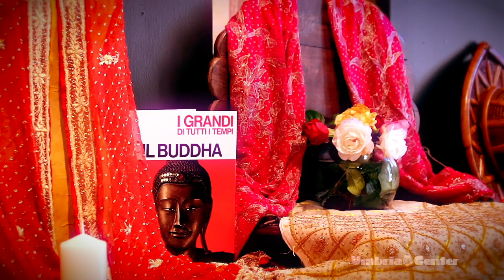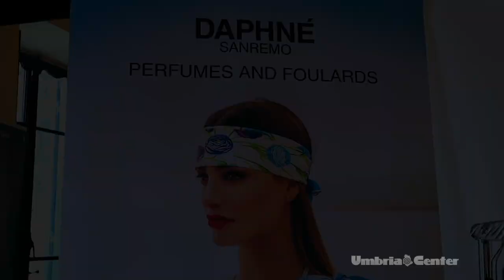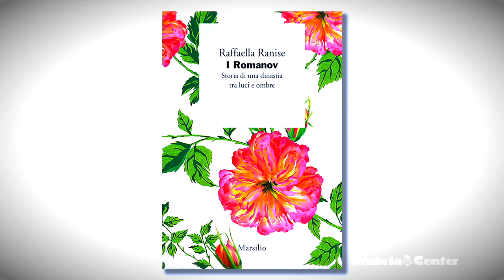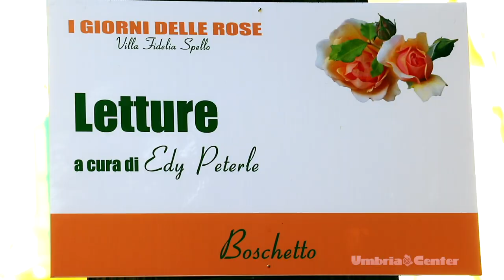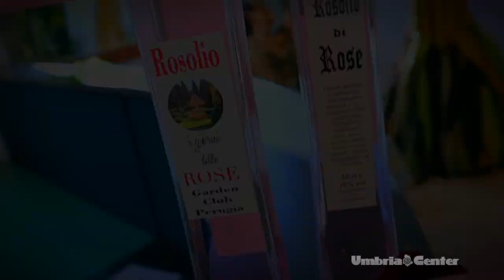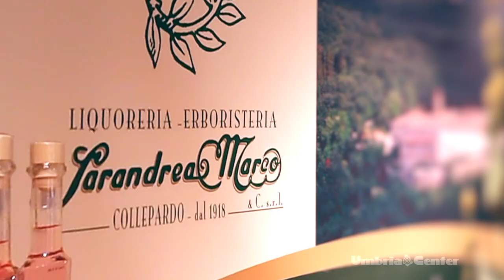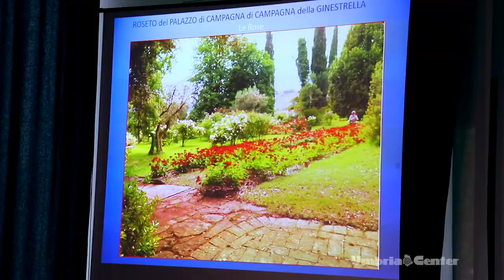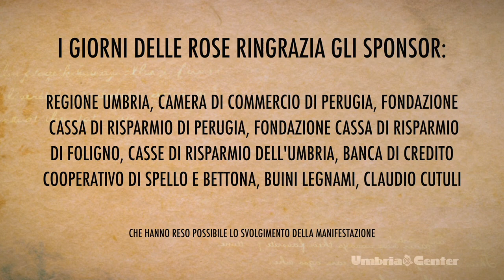Spello (PG) - I Giorni delle Rose 2019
I Giorni delle Rose è una manifestazione floreale di tre giorni interamente dedicata alle rose, ideata da Giuseppina Massi Benedetti, Presidente del Garden Club di Perugia, e organizzata, anche quest'anno, dal Garden Club di Perugia, in collaborazione con la Provincia di Perugia e con il Comune di Spello, con un padrino d'eccezione: Carlo Pagani, Maestro Giardiniere. La manifestazione de "I Giorni delle rose" si tiene nella splendida cornice di Villa Fidelia (Spello, PG, Umbria). Villa Fidelia è una villa spettacolare, immersa nel verde del suo elegante e curatissimo parco, che per l'occasione viene inondata dalla magia di questi fiori. In questo scenario, ricco di fascino e storia, si rende omaggio alla rosa non solo quale regina dei fiori, ma anche come protagonista di arte, cultura, moda e artigianato: il tema dell'edizione di quest'anno (che vede l'India come nazione ospite) è "La Rosa indiana". Numerosi gli incontri in programma (all'interno e all'esterno di Villa Fidelia) in questa tre giorni dedicata alla rosa: conferenze, concorsi, mostre e incontri (tutti di altissimo livello), tra cui spiccano, nell' edizione 2019: "Raga del Mattino", concerto di apertura per Sitar a cura del Maestro Gianni Ricchizzi; "Chiara e Francesco", la rosa presentata da Michele Castrini del vivaio "La rosa del Borghetto"; "La rosa antica di Pompei... dopo 2000 anni è pronta a rinascere", introdotta dal prof. Gaetano Di Pasquale (Università degli Studi Federico II di Napoli); il premio "Roseti d'Italia", assegnato quest'anno al Giardino delle Rose del Palazzo di Campagna della Ginestrella, di Maura La Cava; "La Rosa Romanov", la nuova Collezione dedicata alla Zarina Maria Aleksandrovna, creata dalla Maison Daphné Sanremo; con l'occasione, viene presentato il libro di Raffaella Ranise "I Romanov - Storia di una dinastia tra luci ed ombre"; "Letture nel boschetto", a cura di Edy Peterle; il Rosolio de "I Giorni delle Rose", degustazione a cura della Sarandrea Liquori, presentazione a cura di Marilena Badolato (Antropologa del gusto) e Ira Archilei (Erborista); "Chapeau! Cappelli allo sbaraglio", con il Museo del Cappello di Montappone; il Concerto finale del "Progetto Omaggio all'Umbria", a cura di Laura Musella, con Sandro Paradisi (fisarmonica) e Mauro Mela (Chitarra e voce).

UmbriaCenter ringrazia, per la cortesia e la disponibilità nel concedere le interviste (in ordine di apparizione): Giuseppina Massi Benedetti, Presidente Garden Club Perugia; Moreno Landrini, Sindaco Città di Spello; Marco Vinicio Guasticchi, Vicepresidente Consiglio Regionale Umbria; Carlo Pagani, Maestro Giardiniere; Barbara Borsotto, Direttrice Artistica Maison DAPHNÉ Sanremo; Marilena Badolato, Antropologa del gusto; Ira Archilei, Erborista

I Giorni delle Rose ringrazia i propri sponsor: Regione Umbria, Camera di Commercio di Perugia, Fondazione Cassa di Risparmio di Perugia, Fondazione Cassa di Risparmio di Foligno, Casse di Risparmio dell'Umbria, Banca di Credito Cooperativo di Spello e Bettona, Buini Legnami, Claudio Cutuli, che hanno reso possibile lo svolgersi della manifestazione.

I brani della colonna sonora: Ode to Joy (by Cooper Cannell) | 9th Symphony, Finale (by Ludwig Van Beethoven)
Forever Yours and A Quiet Thought (by Wayne Jones) | Foreign Land (by Jingle Punks) | Hopeful Freedom and Aurora Borealis Expedition (by Asher Fulero) | Home for the Holidays and Brand New Start (by TrackTribe) | Central Park (by Quincas Moreira)
By The Light of the Silvery Moon (by E's Jammy Jams) | Christmas Village (by Aaron Kenny) sono utilizzati per gentile concessione dei rispettivi autori (Youtube Library)